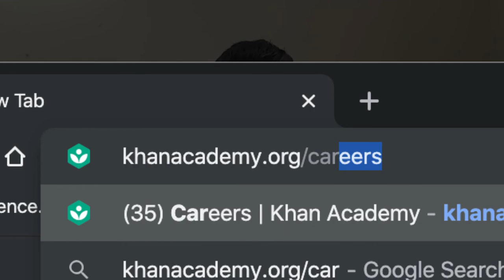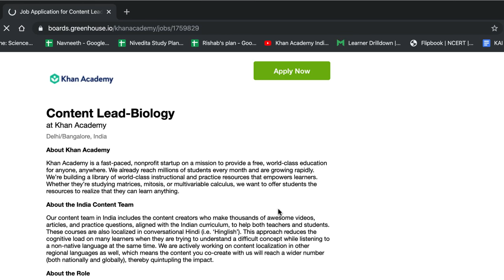Hiring Biology content lead | Khan Academy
Khan Academy is hiring for the position of Biology content lead.
If you are someone or you know someone with the command of biology and the passion to teach then do join us. Apply here: